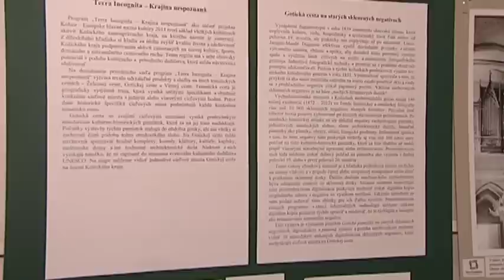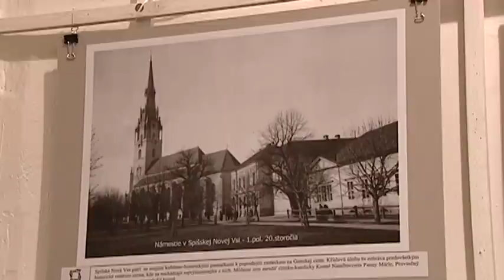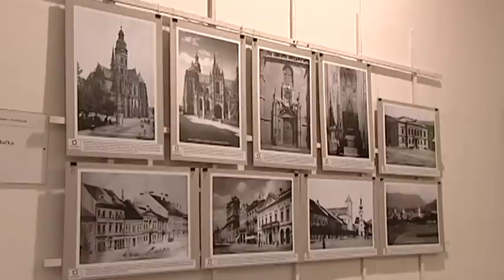Po stopách gotiky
Vo Východoslovenskom múzeu v Košiciach  otvorili v rámci programu Terra Incognita jedinečnú výstavu fotografií. Tá zobrazuje skvosty nielen gotickej architektúry na území Košického kraja. V piatok, 21. septembra je o 15.00 hodine naplánovaná projekcia týchto fotografií pred Urbanovou vežou